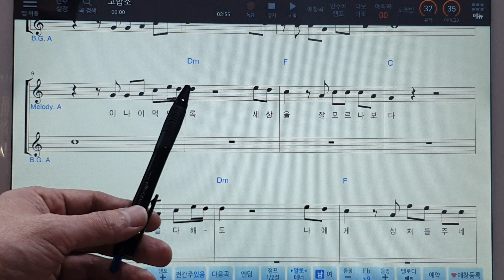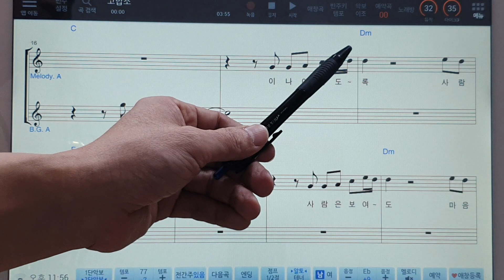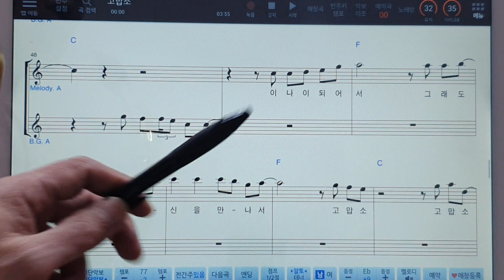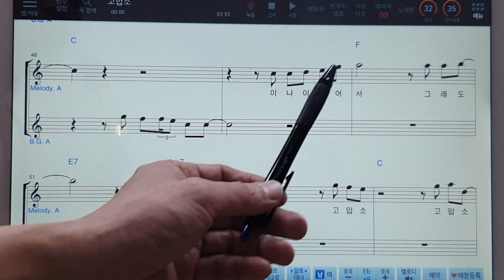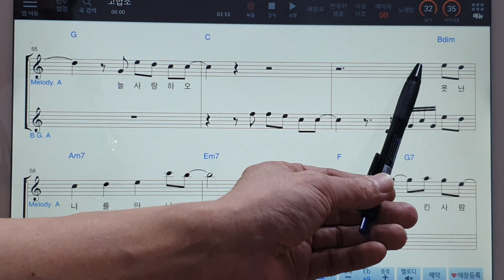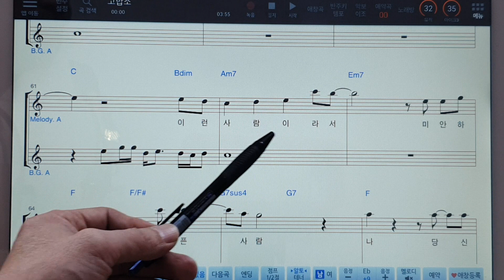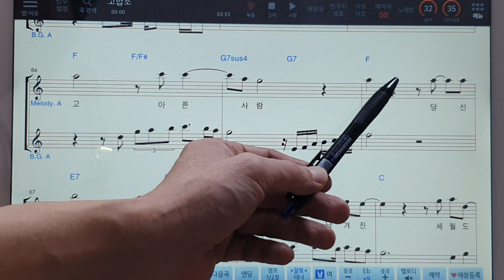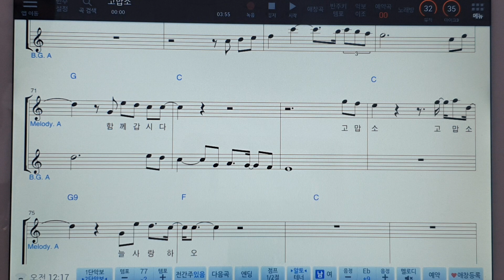고맙소(김호중/조항조) - 김은경님 신청곡/반주기곡레슨/Alto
한국 색소폰협회 충남 논산지부
포크박색소폰 - 신청곡 레슨영상

1:1 실시간 온라인 개인레슨/원 포인트 개인레슨

구독자 김은경님께서 신청하신 조항조의 고맙소라는
곡 입니다  연습 하시는데 참고해 보시구요  좋은주말
보내시고 즐거운 연주들 하시기 바랍니다^^